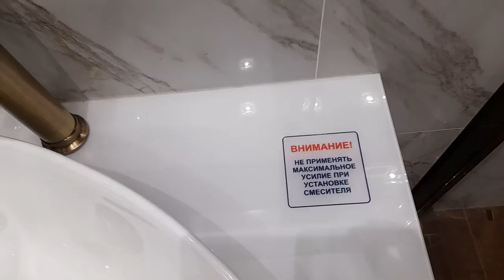сантехника и ремонт квартиры